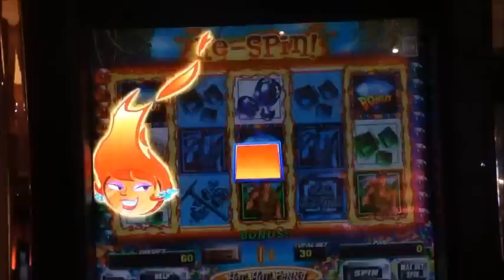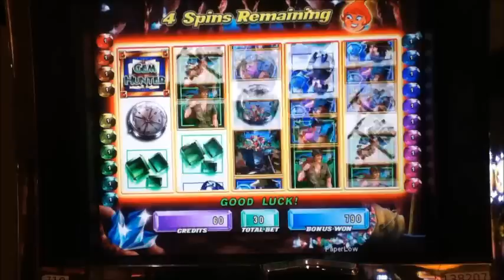HOT HOT PENNY GEM HUNTER Penny Video Slot Machine with BONUS Las Vegas Casino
18 Free Spin Bonus with a win 30 times thes bet.